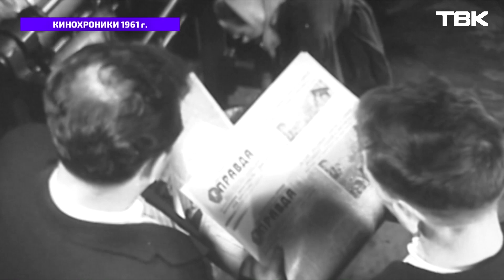«Кинохроники Красноярья»: центральные газеты Красноярска в 1961 году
Как в Красноярске 1961 года печатали центральные газеты «Правда» и «Сельская жизнь»? Какая в них была повестка? Смотрите в проекте Натальи Кечиной «Кинохроники Красноярья».